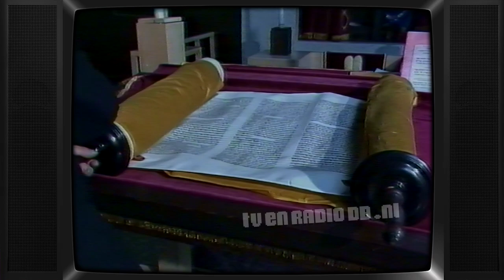TV: NCRV - Er Staat Geschreven promo, Diane van Hulst (19840902)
Uitgezonden op 2 september 1984 door de NCRV.